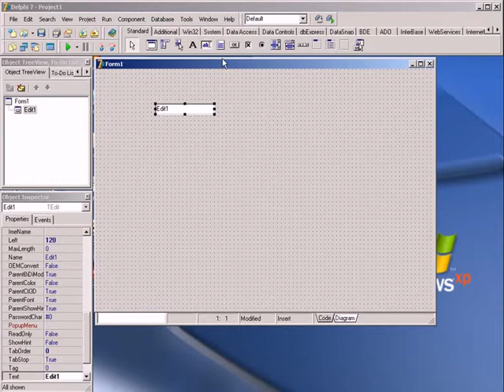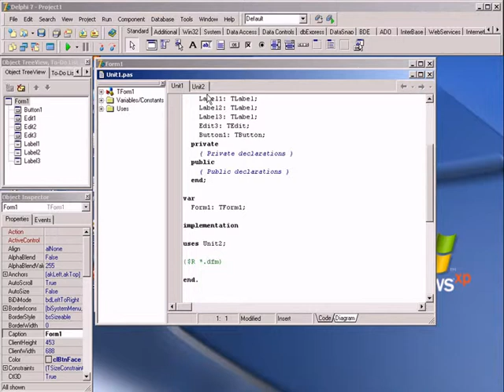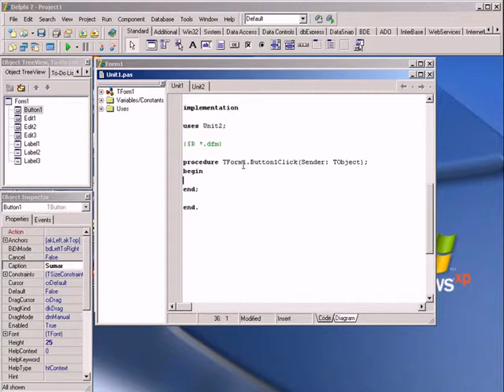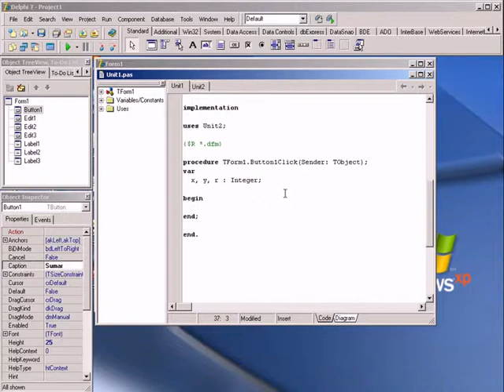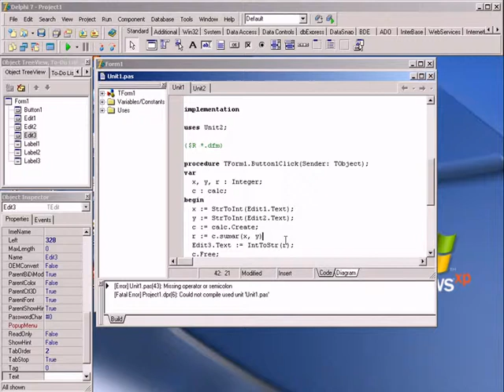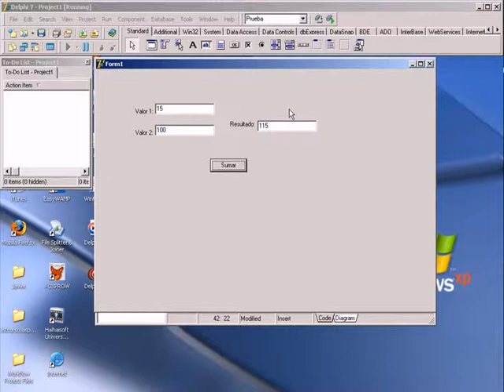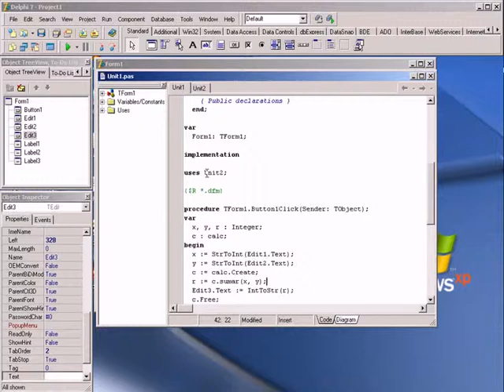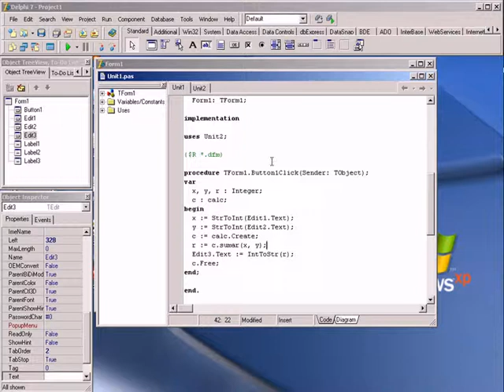CURSO DE PROGRAMACION CON DELPHI BASICO - VIDEO 10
Realizar un ejemplo de sumatoria de dos números y como se maneja el código internamente usando las unidades para que quede lo mas optimizado posible. Los valores se introducen en el formulario principal, que fue previamente elaborado.